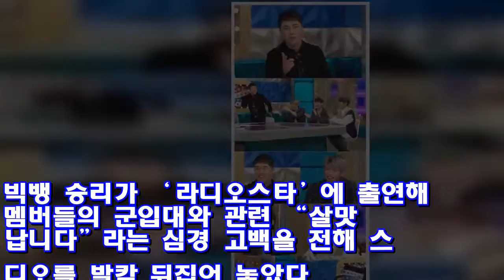‘라스’ 승리 “이제야 센터, 멤버 군 입대에 살맛나” ♥ Korea news 24h